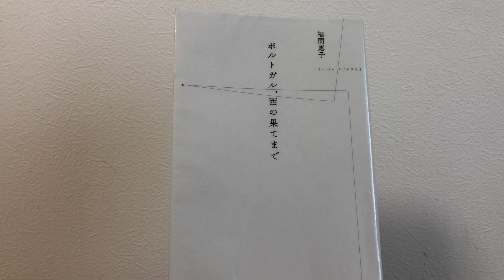ポルトガル、西の果てまで 福間恵子